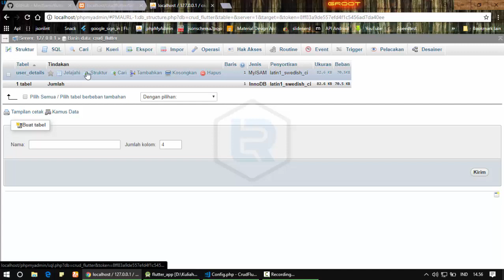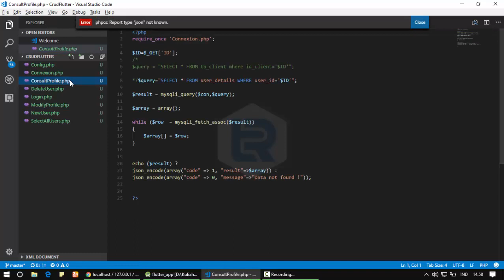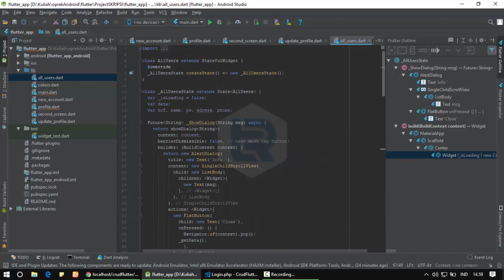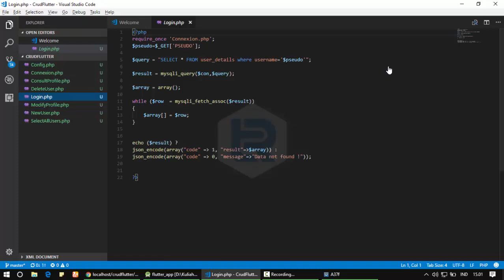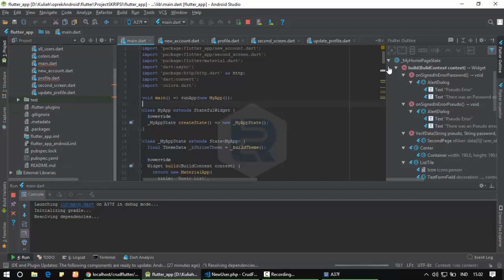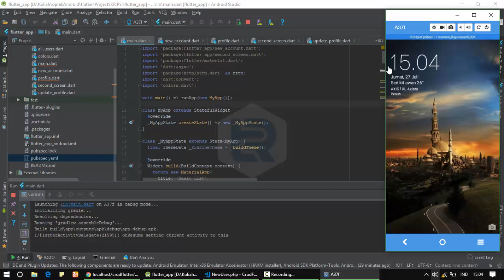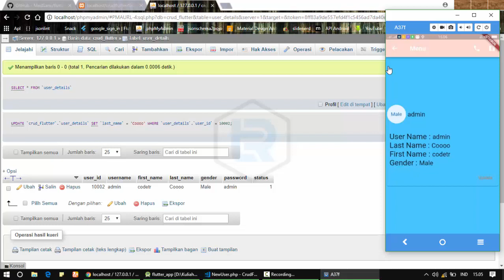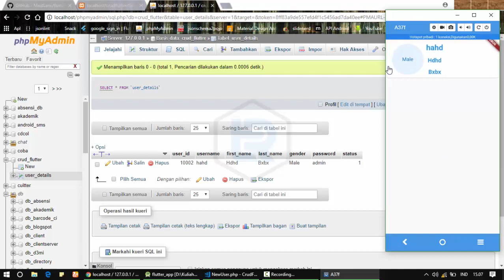Flutter - make CRUD and Login with databases mysql with flutter android and IOS